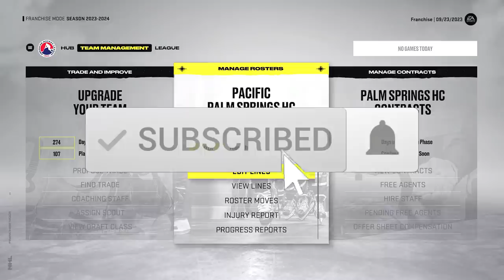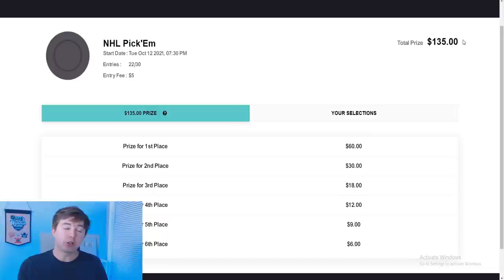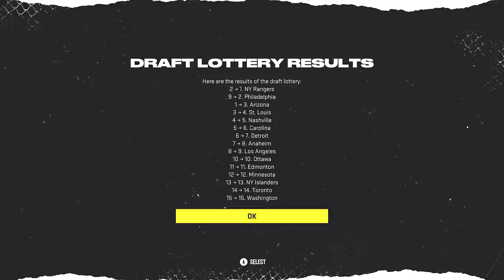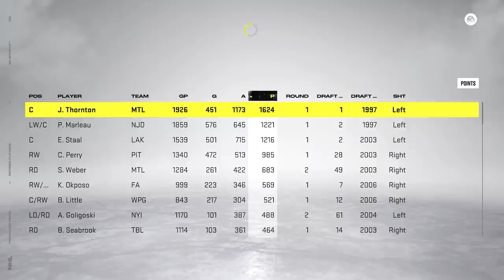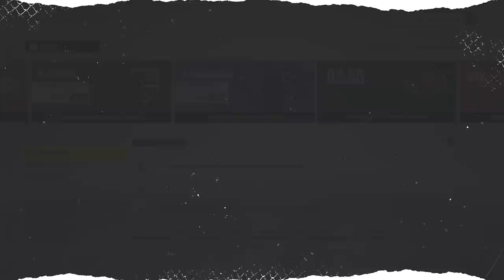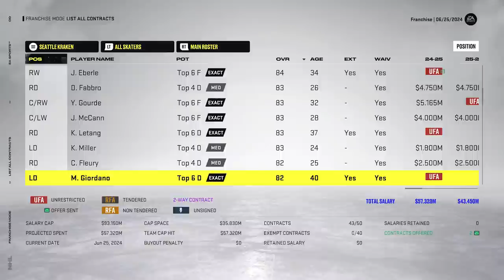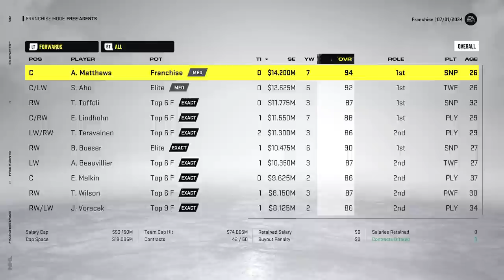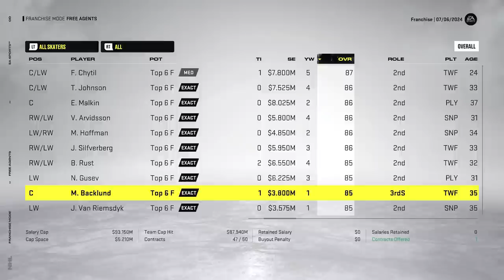NHL 22: SEATTLE KRAKEN FRANCHISE MODE - SEASON 3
In this episode of my new franchise mode series we are taking over as GM of the Seattle Kraken in an attempt to build them into a Stanley Cup Champion!